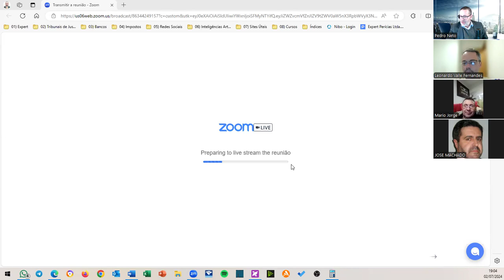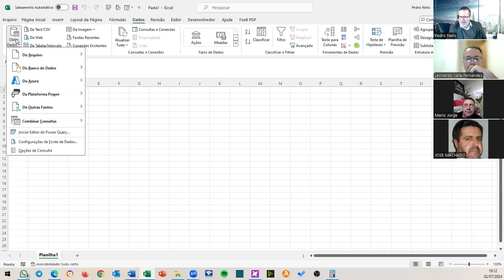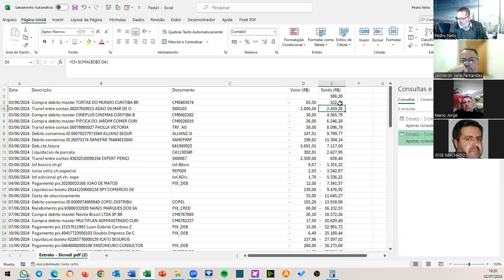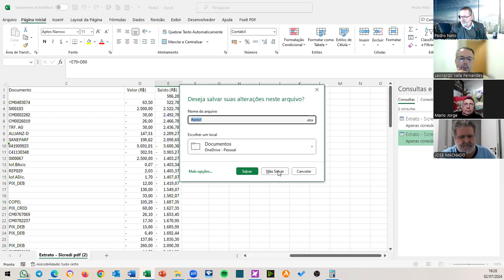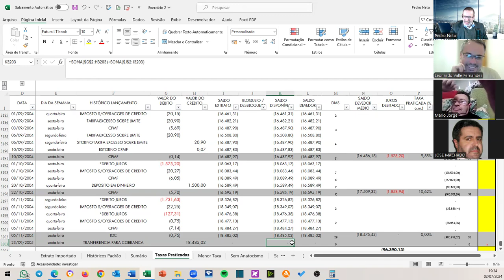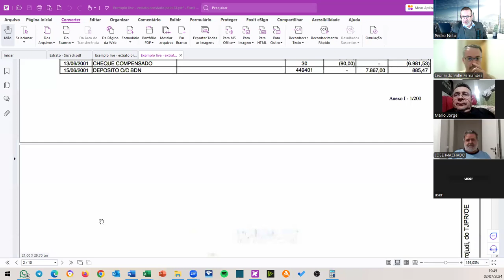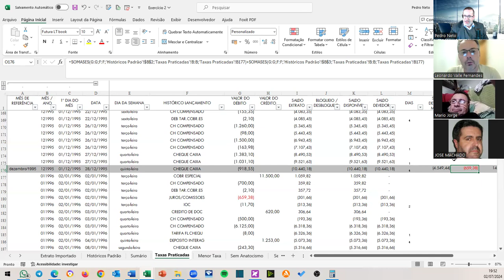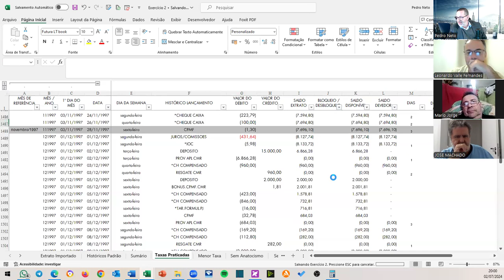Perguntas e Resposta: Revisão de Contratos de Cheque Especial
🎉 Atenção, peritos! 🕵️‍♂️🕵️‍♀️ Tenho novidades incríveis para compartilhar com vocês! 😄

Infelizmente, minha Live da 5ª feira passada foi interrompida devido a uma triste notícia: minha amada Beagle, companheira de quase 16 anos, foi internada e acabou falecendo devido a problemas cardíacos. 💔 Foi uma grande perda, mas seu amor e lealdade estarão sempre em meu coração. 🐶❤️

Mas não vamos nos abater! 💪 No vídeo de hoje, retomei com todo o gás a conversa com meus colegas peritos, abordando as dúvidas mais frequentes que os profissionais têm ao revisar contratos de cheque especial. 📜💡 Preparei um conteúdo incrível para vocês! 🤩

A transmissão foi ao vivo, mas devido a alguns probleminhastécnicos (afinal, sou um perito metido a YouTuber 😅), estou disponibilizando a gravação completa da nossa super conversa. 📹🎥 Não percam!

E atenção, peritos! 🚨 Marquem em suas agendas: o meu sensacional curso "Revisando contratos de cheque especial em 5 etapas" será lançado em 18/07/2024! 📅🎉 Para não perder nenhuma novidade sobre o lançamento, acompanhem a Live através do

Conto com a presença de todos vocês lá! Vamos aprender e nos divertir juntos! 😄🎉

Um super abraço do seu amigo Pedro Neto! 🤗✨